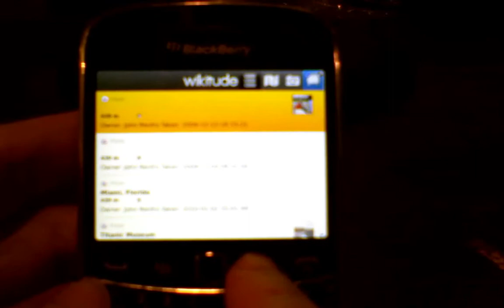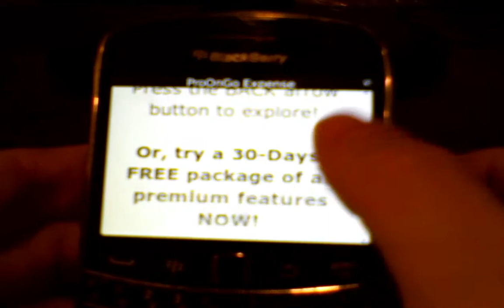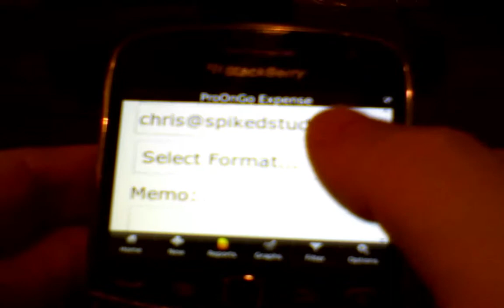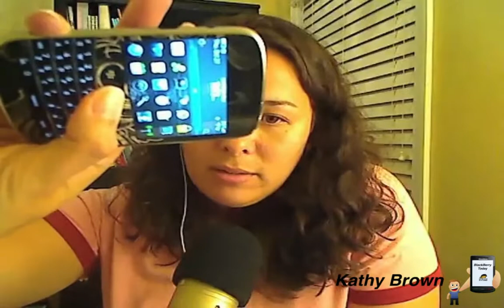BlackBerry Today Episode 10 - Shoot Foot and Reload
In this episode we recap the global outage, BBX, free app giveaway and BBDevCon Americas.

We then review apps of the show ProOnGo and Wikitude before your favorite section, tips!